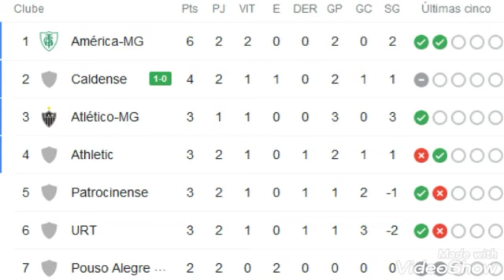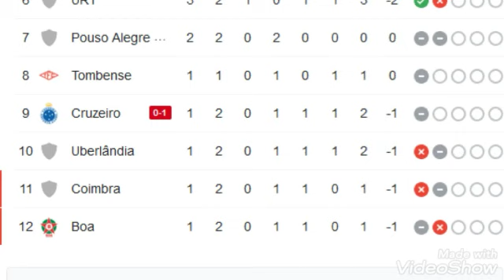CLASSIFICAÇÃO DO CAMPEONATO MINEIRO 2021 HOJE ATUALIZADO 2ºRODADA 03/03/21